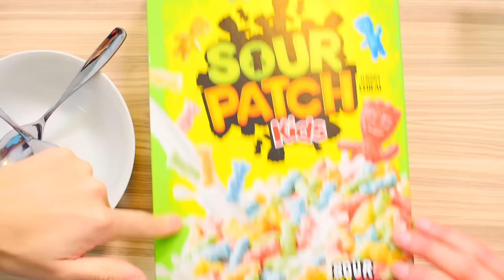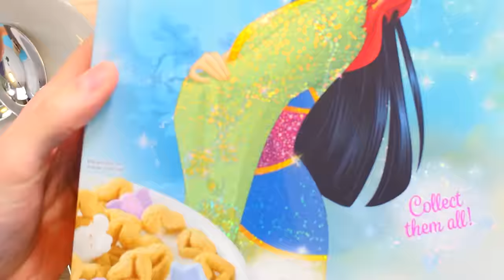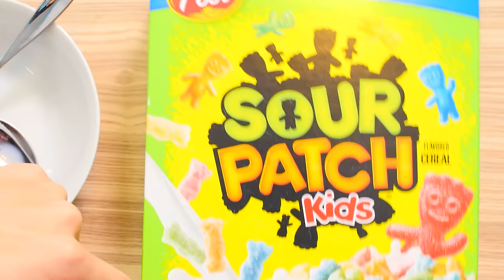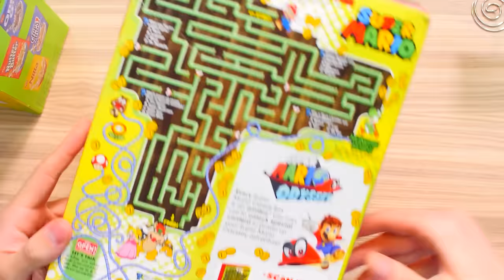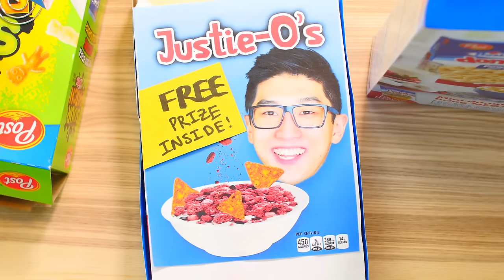Trying Weird Cereals You Never Knew About! (with a BIG twist...)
Today we try cereals that you never knew existed, such as Sour Patch Kids, Mulan, and Mario!
WAIT TO SEE HOW JUSTIN REACTS TO HIS SURPRISE...